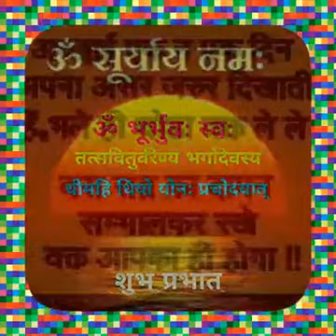Gd morg frndzz